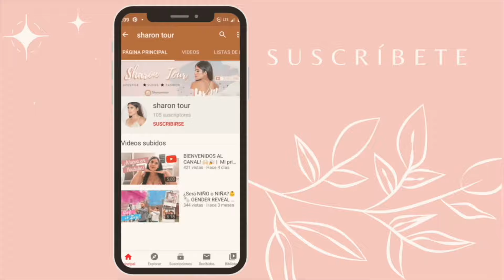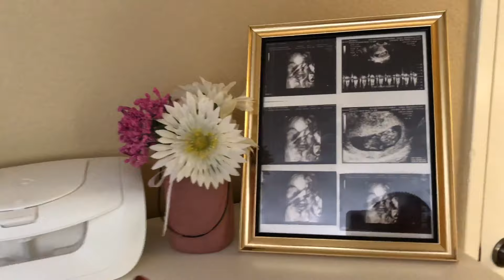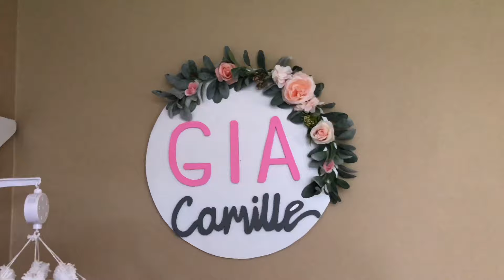Baby Room Tour 🍼👶 | Habitación Compartida